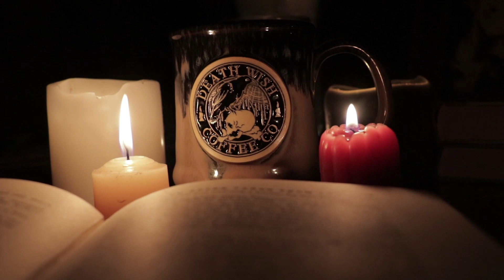The Edgar Allan Poe Inspired Nevermore Mug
Here is a fun video of our upcoming limited edition Nevermore Mug from Death Wish Coffee and Deneen Pottery. Inspired by Edgar Allan Poe's poem The Raven, the mug features a stately raven perched upon a skull.
Excerpts from the famous poem are eerily read aloud by voice actor Brock Powell (brockvox.com)
Limited to only 5000 pieces, this mug will truly be the perfect addition to your Halloween festivities.